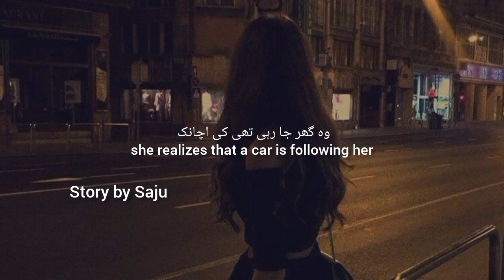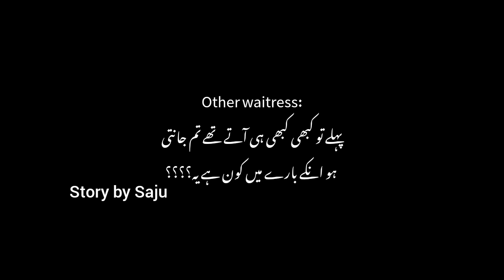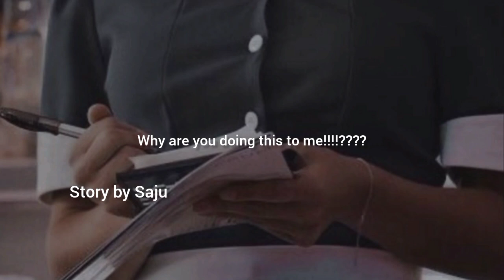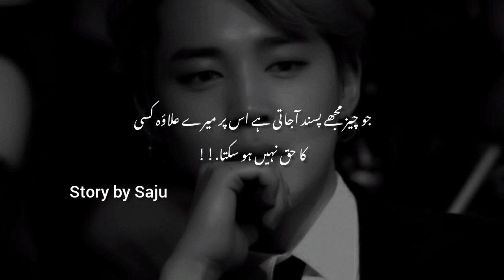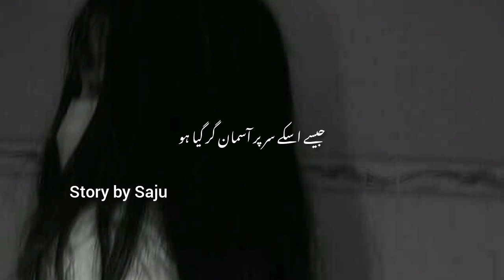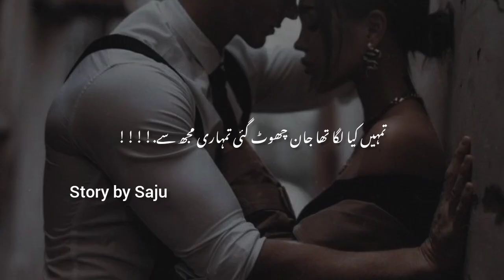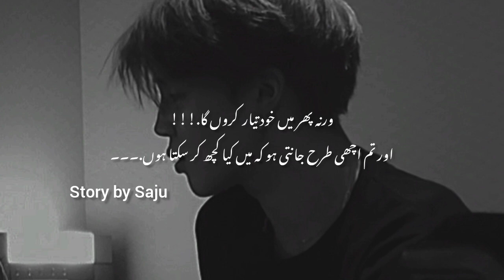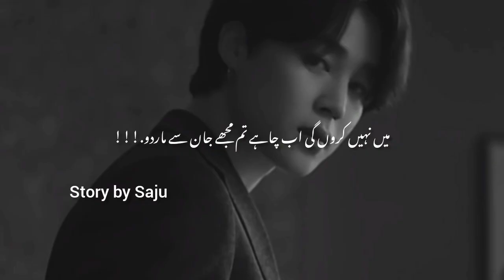Jimin fanfiction// Love Revenge// part 2// when a mafia boy forcibly marries a waitress